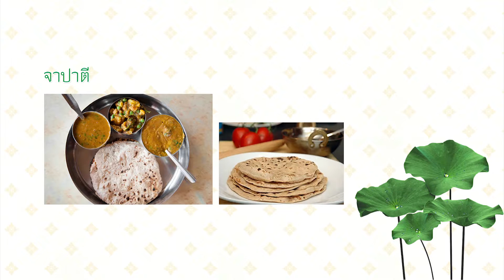ธรรมะทำไม 24 กันยายน 2559 ตอน ทำไมพระบางวัดฉัน 1 มื้อ พระบางวัดฉัน 2 มื้อ